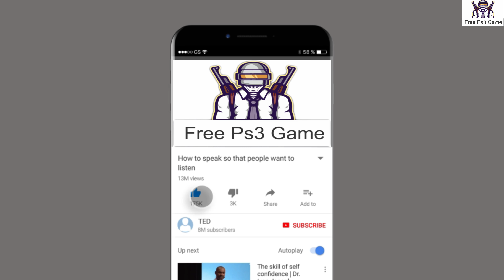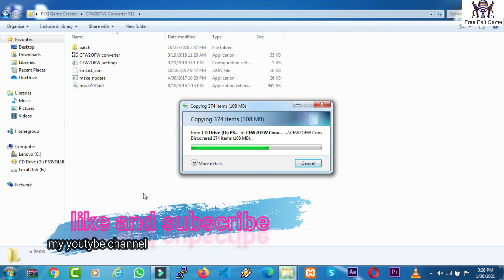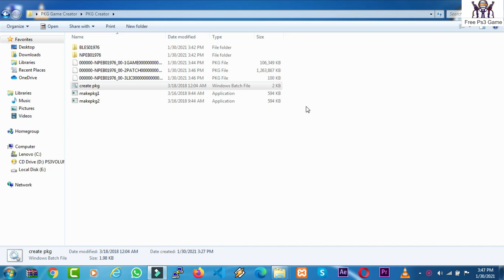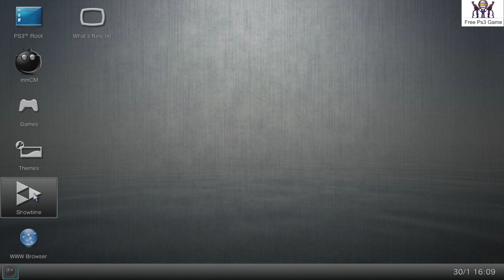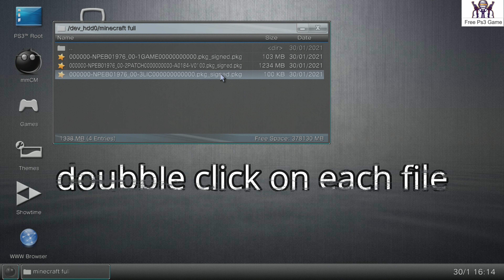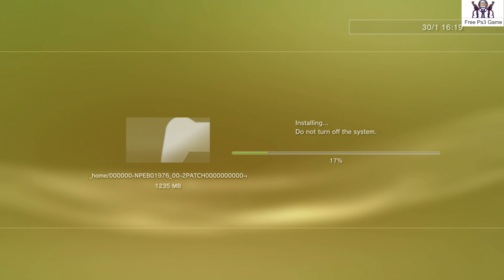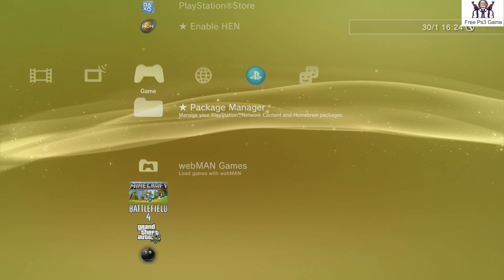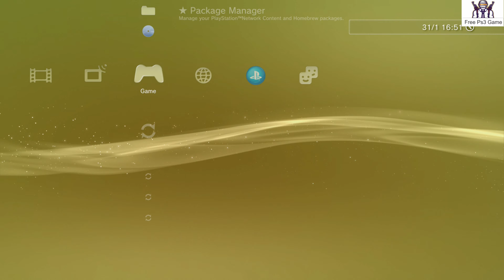free minecraft full version installation || how to install minecraft full version in ps3